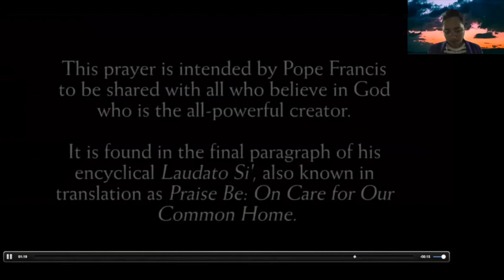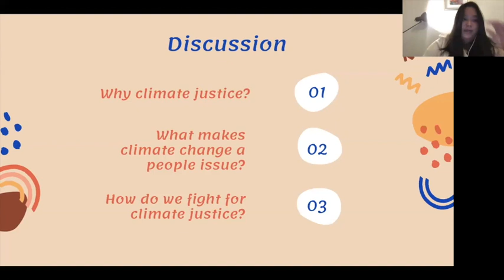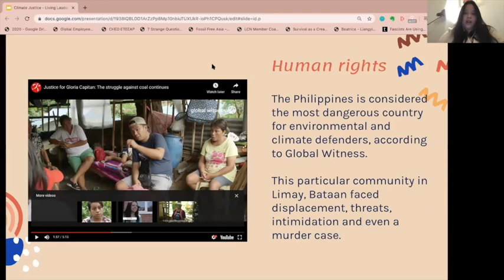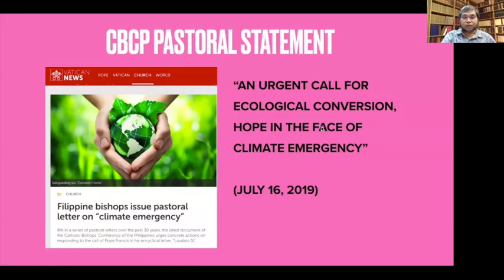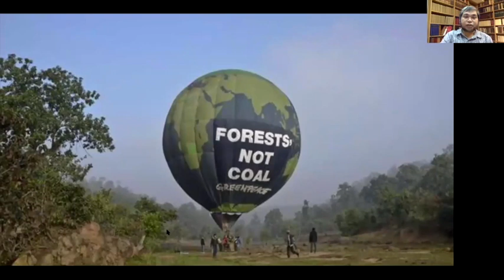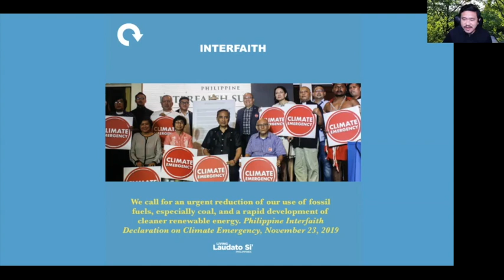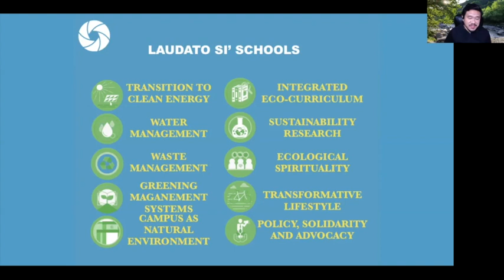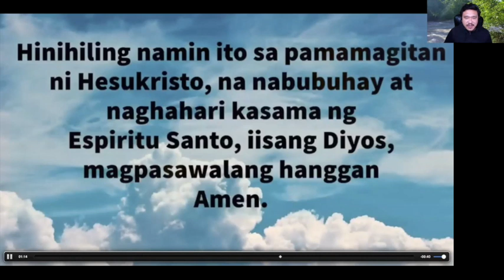LLS Webinar 2 - Climate Justice: Listening to the Cries of the Earth & the Poor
Climate change affects everything and everyone, but the impacts are not the same. As Pope Francis states, “the gravest effects of all attacks on the environment are suffered by the poorest”.

While the pressure grows on governments and corporations to end the era of fossil fuels, other sectors such as vulnerable communities, the youth, and faith groups face challenges in dealing with current and potential impacts of this crisis.

Questions on how to invest in a just transition to a more sustainable, resilient world by 2030 need to be addressed to avoid further losses and damages.
Join Br. Armin Luistro, FSC, (Co-Lead Convenor of the Living Laudato Si' Philippines and Head of the De La Salle Brothers East Asia), Beatrice Tulagan (East Asia Regional Field Organizer of 350.org), and Greenheart Hermitage Bro. Jaazeal Jakosalem, OAR, (ARCORES International) with Living Laudato Si' Philippines Executive Director Rodne R. Galicha as they discuss climate justice in the global and Philippine context in this two-hour webinar (recorded live on May 7, 2020) - CLLS Webinar 2 - "Climate Justice: Listening to the Cries of the Earth & the Poor".